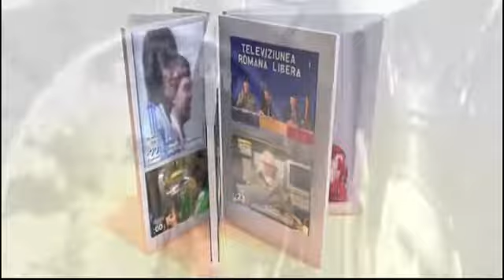Alexandru Mironov despre TVR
Pe 31 decembrie 2013, Televiziunea Română împlineşte 57 de ani. Daniela Zeca Buzura, alături de Corina Chiriac şi Alexandru Mironov, vă invită să sărbătorim împreună. Nu rataţi ediţia specială: "De ce iubim Televiziunea Română", în ultima zi din an, pe TVR2.